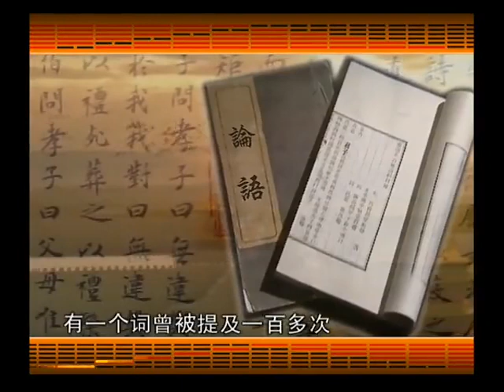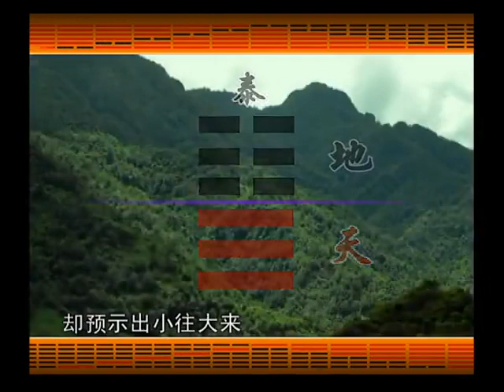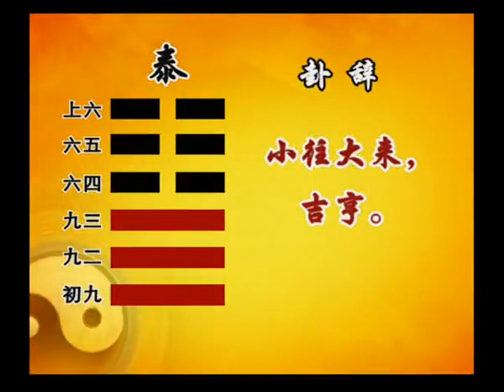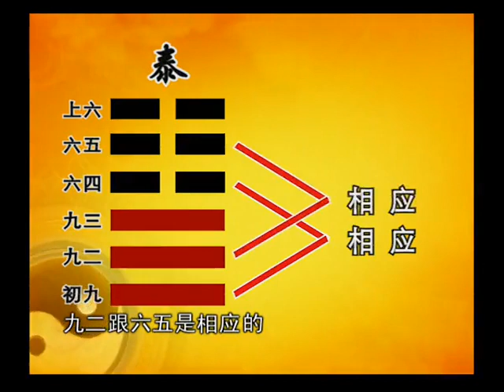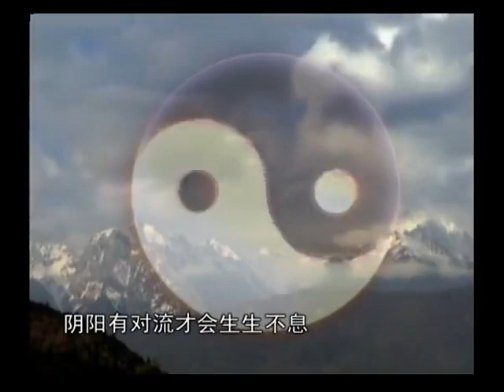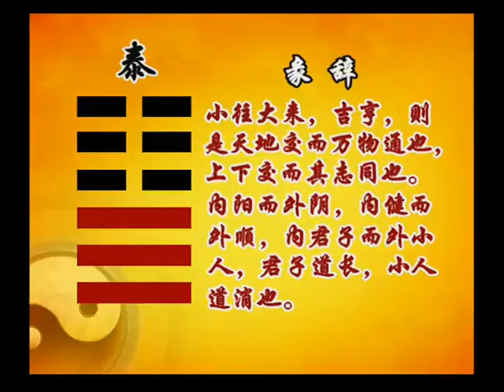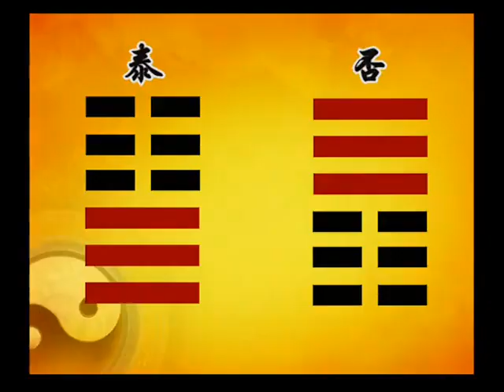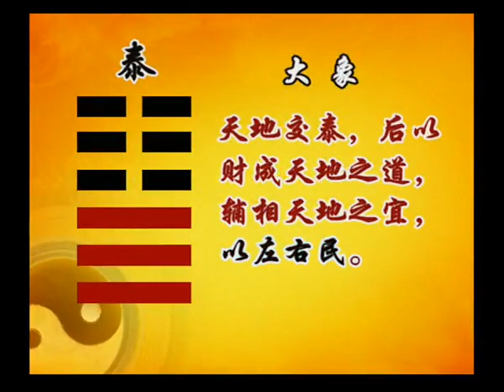曾仕强教授：033 易经的智慧 （卦序11） 泰卦（上）天下太平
作者简介：
曾仕强教授40年研究《易经》之成果，倾心讲述150集鸿篇巨制《易经的智慧》系列讲座，全面讲解《易经》中的64卦与人生一一对应，以及如何运用64卦以达到趋吉避凶的目的。

一阴一阳之谓道。都说中国没有信仰，其实，中国的信仰，就是道。道是博大精深的，道就是天道，是自然规律，是天地万物，是人伦道德。一旦我们读懂了《易经》，去读孔子的《论语》和老子的《道德经》，将会更明白其中的含义。